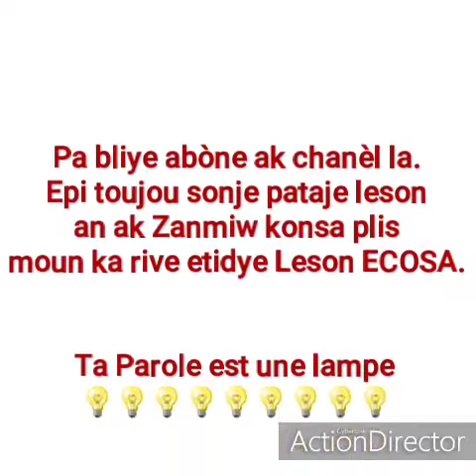lecon 11: Le Sanctuaire de la nouvelle Alliance, 10 Juin